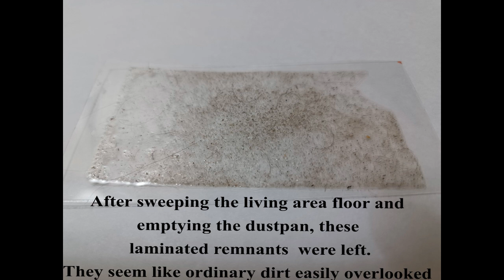hazard with photo video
2 INCH CLEAR TAPE USED TO GATHER THE MATERIAL AND VIEWED UNDER A MAGNIFICATION CAMERA.
This video will have a image of the material without magnification from the scope,